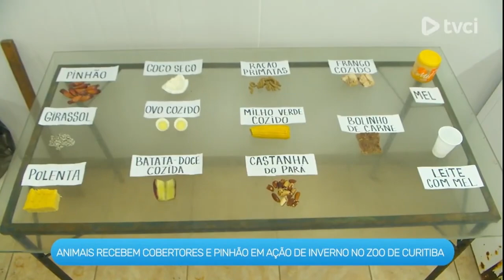ANIMAIS RECEBEM COBERTORES E PINHÃO EM AÇÃO DE INVERNO - 15/06/20024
ANIMAIS RECEBEM COBERTORES E PINHÃO EM AÇÃO DE INVERNO NO ZOO DE CURITIBA